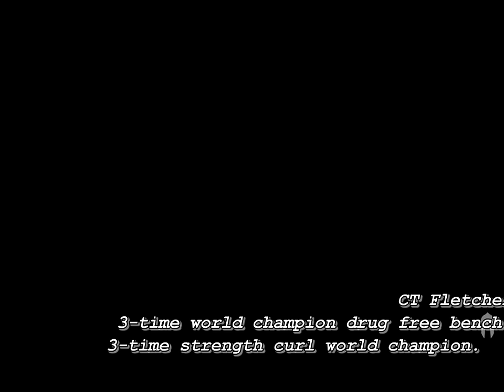MOTIVATION: Stronger Than Yesterday (Full HD)!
If you don't have the mental capacity
to be that obsessed about what you're trying to get.

Then motherfuckér you ain't never gonna have it.''CT Fletcher.!